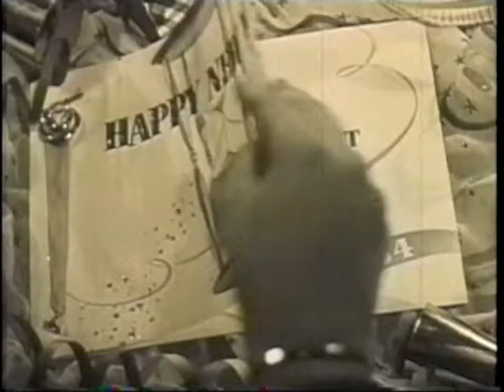Happy New Year 1954